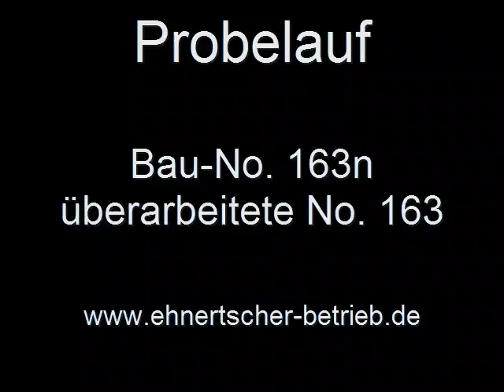Standprobe Bau-No. 163n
Standprobe umgebaute Bau-No. 163 mit neuem Oberbau.